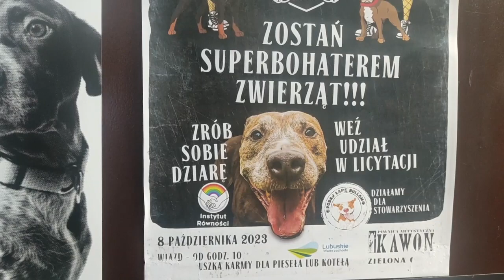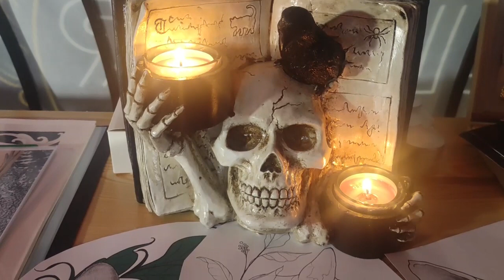Tattoo - Zielona Góra 2023 HEJKA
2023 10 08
 Charity Tattoo Convent!

Wystarczy wybrać wzór tatuażu spośród przygotowanych przez artystów (bądź przyjść z własnym), a kwota za jego wykonanie powędruje prosto do stowarzyszenia ,,Podaj Łapę Bullom”.

Jako „bilet wstępu” przynieś ze sobą dobrej jakości puszkę karmy dla psa lub kota – te produkty z kolei powędrują do zielonogórskiego schroniska dla bezdomnych zwierząt.